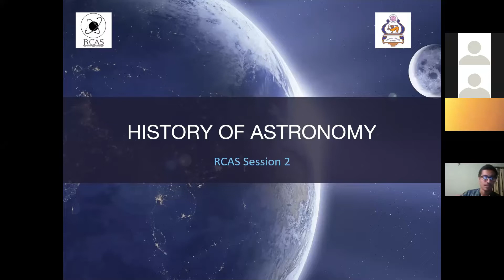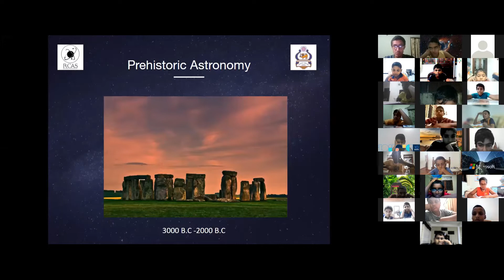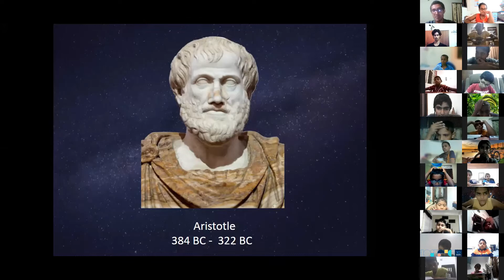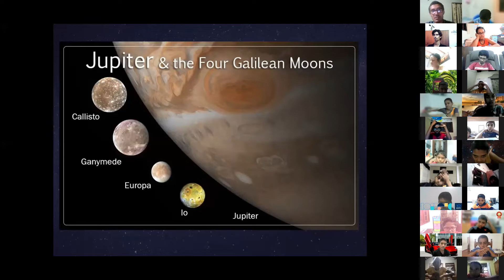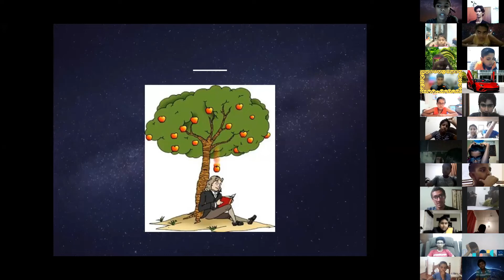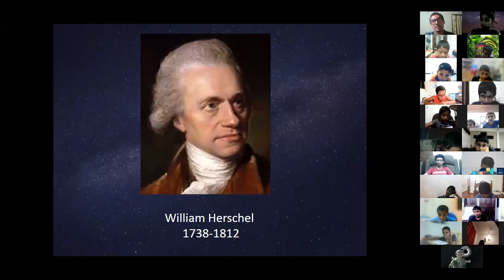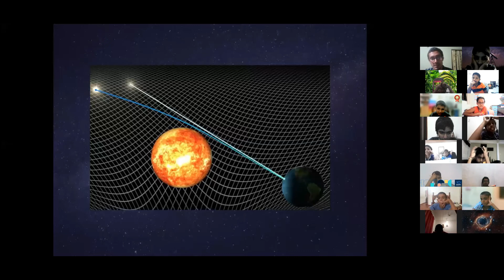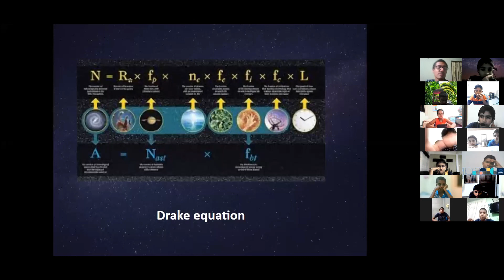History of Astronomy | Thisara Weerakoon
History of Astronomy
Conducted by Thisara Weerakoon (Former Quiz Team Member)

From Thales to Einstein, they made themselves memorable for thousands of years. And now, it's your turn 💫